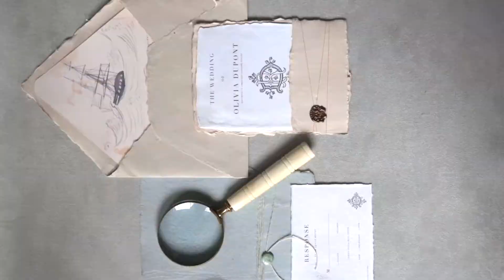Evoke Workshop and Olive and Oak Mats